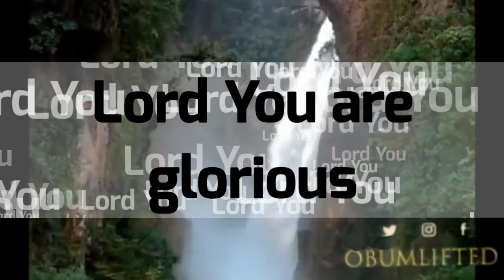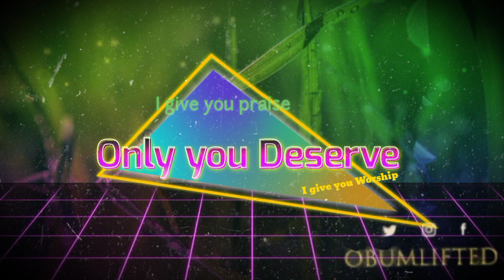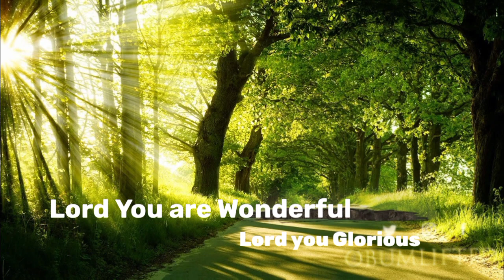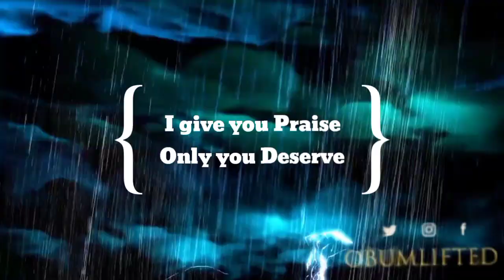You are wonderful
God deserves all our Praises. Download the audio @obumlifted from all digital platforms.